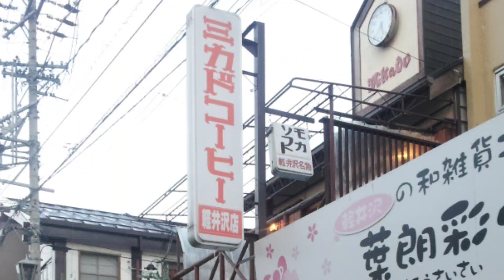茨木台ニュータウン紹介！昼間に亀岡市内から茨木台ニュータウンを目指します！！信号のない道のなんと長いことよ！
茨木台ニュータウンで車庫証明を取るとなると、
亀岡警察署へいくことになります。
その帰り、そういえば明るい時間帯に動画を
撮っていないことに気づいて撮影しました。